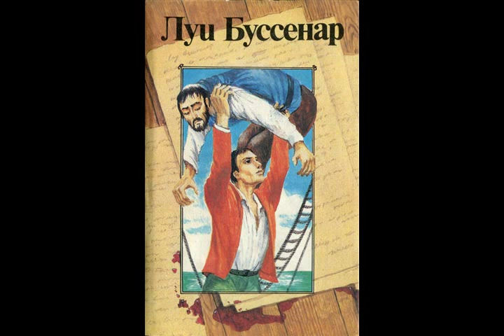Через иллюминатор! Все лучше, чем быть убитым из альбома Луи Анри Буссенар I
Через иллюминатор! Все лучше, чем быть убитым

beat heart & flute & guitar solo "Приключения"

Сын прославленного Виктора Гюйона - Фрике
Редко давал побеждать в сердце своей тоске.
Приключения переносили его в далекие страны,
Экзотические и малоисследованные панорамы.
 А так как без доллара не обойтись ни на войне,
 Ни в путешествии - нужна финансовая помощь мне.

guitar

Погружаяясь в романтическую атмосферу путешествий,
Фрике неутомимо познавал новые исходы происшествий.
Наделенный находчивостью, решительностью храбростью,
Он находил выход из сложных ситуаций. И с радостью.
 К горе золота нужна мне и толстая чековая книжка,
 Неограниченный кредит в банках, как "Малышка".
garmonica
Ах так! Хотят проткнуть меня ножом, как цыпленка.
Прирезать меня как толстого розового поросенка?
Сыночку знаменитого Фрике пустить хотят кровь!
Это еще посмотрим! Сказано не в глаз а в бровь.
 "Я смываюсь через иллюминатор, изображу морскую фею.
 Доплыву до берега под покровом ночи! Я сумею!
 А там уж как-нибудь выпутаюсь, как Робинзон!
 Вот надо же так опять впутатся? Oх и "Nудозвон".

sax & violin solo "Вляпался в историю очередной раз"

И брошенным на корм рыбам, быть всеми позабытым.
 Послышался топот пиратов. Спускаются по лестнице.

violin

В раскрытый иллюминатор "Юрк", сальто победное.
Вниз головой, во мрак: голова моя, тело мое бедное."

Все лучше, чем быть убитым и брошенным на корм рыбам,
Быть всеми позабытым.

violin solo "Вляпался в историю очередной раз"

из альбома Луи Анри Буссенар I